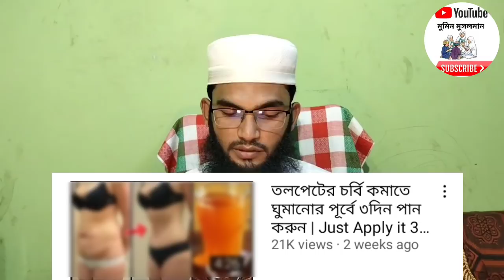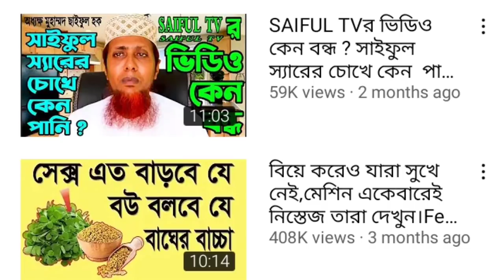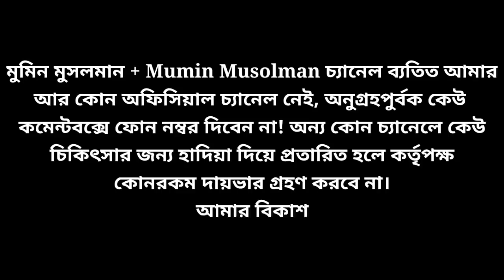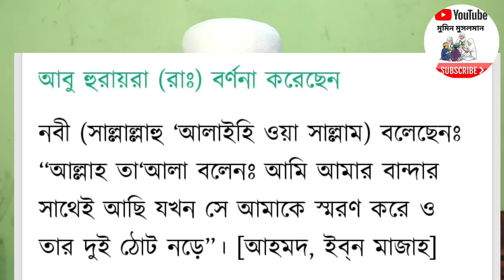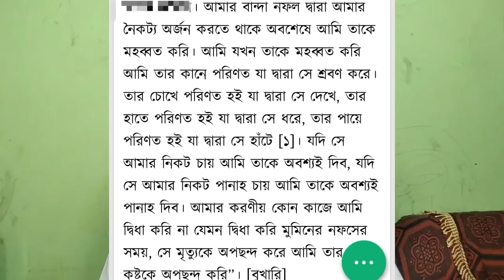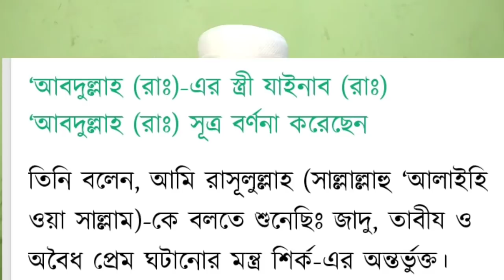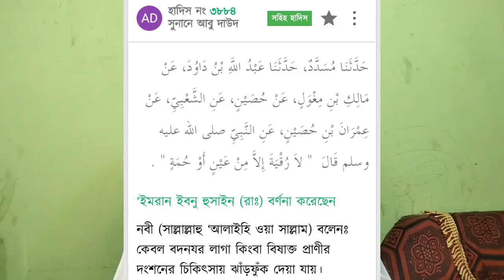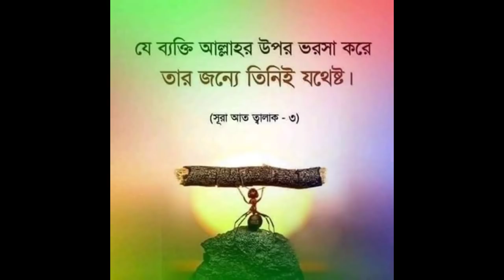স্যারের কথার প্রতিবাদে সম্মানজনক উপযুক্ত জবাব!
আসলেই কি জ্বিন জবাই করা যায়?
নাকি এসব ভন্ডামি?  @saifultv2796 স্যারের কথার প্রতিবাদে সম্মানজনক উপযুক্ত জবাব!

জ্বিনকে জবাই জ্বীন জবাই জ্বিন ও যাদুর চিকিৎসা জ্বিন জিন জ্বীন Jinn jin চিকিৎসা জিনের আক্রমন জ্বিনের অনিষ্ট জ্বিনের জিন মেরে ফেলার দোয়া jinn জিন কতল জিনের আয়াত Jin gin জিনকে জবাই কিভাবে জিন জবাই করে জিন জবাই করার কৌশল জিন জবাই করার নিয়ম জিন তাড়ানোর জিন থেকে রক্ষা jin jobai মুমিন মুসলমান Mumin Musolman সিলেট Sylet চরম কষ্ট দিয়ে ১ কোটি চালান জ্বিনের চিকিৎসা ! challan jinn,নোয়াখালীর দেড় লাখ চালান জ্বিন বন্দী!
জিন ও যাদুর চিকিৎসা Upohar Tv তদবীর জগৎ জিন ও যাদুর এমবিবিএস ডাক্তার Roqia Institute

Assalamu-Alaikum.

আলোচ্য বিষয়   : @SAIFUL TV  স্যারের কথার প্রতিবাদে সম্মানজনক উপযুক্ত জবাব!
আলোচক          : মোঃ রাব্বি সাহিদি সারোয়ার হোসেন ।

আমি বর্তমানে ঢাকার অদুরে বাইপাইল EPZ সাভার এলাকায় বাস করি।

নিচের নম্বরে সকাল ১০ টা হতে বিকেল ৫ টা পর্যন্ত যোগাযোগ করবেন!

কুরআন মজীদে এক জায়গায় নয় বহু জায়গায় এমনভাবে জিন ও মানুষের উল্লেখ করা হয়েছে যা থেকে জিনের অস্তিত্ব বুঝা যায় , এরা স্বতন্ত্র দু’টি মাখলুক। উদাহরণ স্বরূপ দেখুন সূরা আ'রাফ আয়াত ৩৮; হূদ, ১৯; হা-মীম আস সাজদা, আয়াত ২৫ ও ২৯; ২৯;আল আহকাফ ১৮; আয যারিয়াত; ৫৬ এবং আন নাস, ৬। সূরা আর রাহমান তো পুরাটাই এ ব্যাপারে এমন অকাট্য প্রমাণ যে, জিনদের এক প্রকার মানুষ মনে করার কোন অবকাশই নেই। সূরা আ’রাফের ১২ আয়াত, সূরা হিজরের ২৬ ও ২৭ আয়াত এবং সূরা আর রাহমানের ১৪ ও ১৫ আয়াতে ষ্পষ্টভাবে বলা হয়েছে যে, মানুষ সৃষ্টির মৌলিক উপাদান হলো মাটি আর জিন সৃষ্টির মৌলিক উপাদান হলো আগুন।

⬛ How to find out us:
    মুমিন মুসলমান

জাযাকাল্লাহু খইরন!